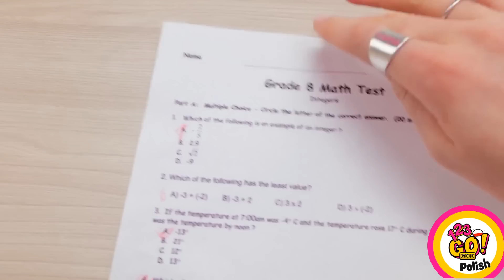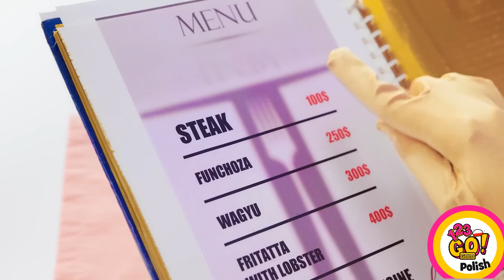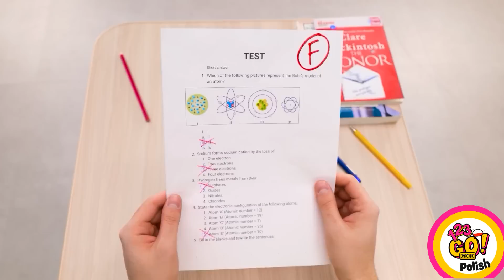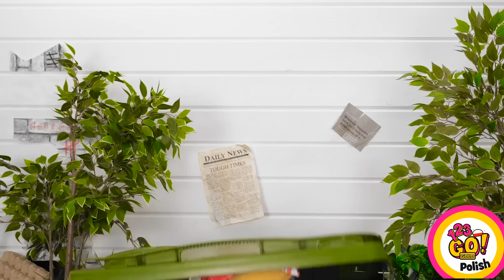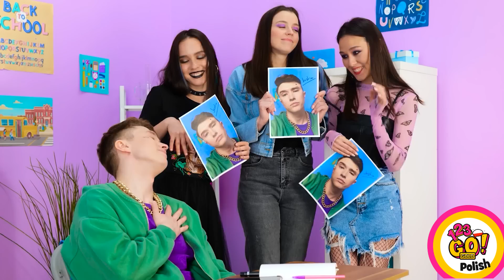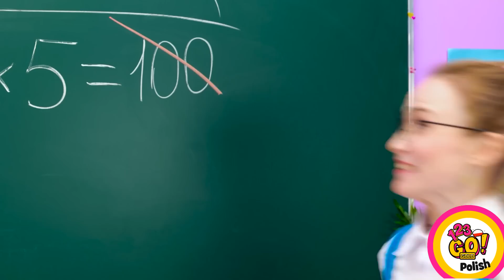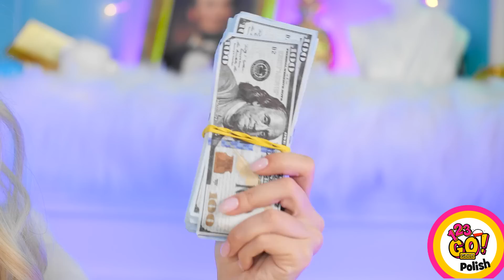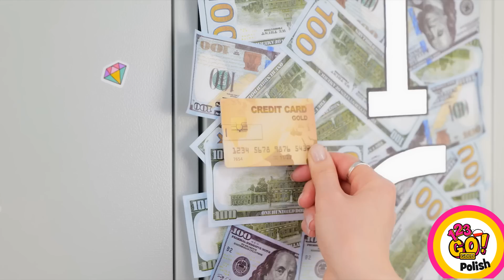Bogaci kontra biedni studenci: sztuczki || Rodzaje uczniów! Tanie a drogie jedzenie, 123GO! GOLD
Poznaj przezabawny świat Bogatych vs. Zepsutych Studenckich Hacków i odkryj różne typy studentów! Dołącz do nas, porównując tanie i drogie jedzenie oraz obserwując kreatywne, a czasem absurdalne sposoby, w jakie studenci zarządzają swoimi budżetami. Od sprytnych hacków oszczędzających pieniądze po pobłażliwe zachcianki, ta pełna zabawy przygoda sprawi, że będziesz się śmiać i odnosić do wielu dziwacznych cech życia studenckiego. Przygotuj się na szaloną przejażdżkę przez wzloty i upadki bycia studentem w tym zabawnym i powiązanym wideo!